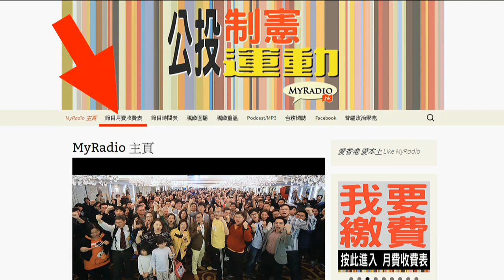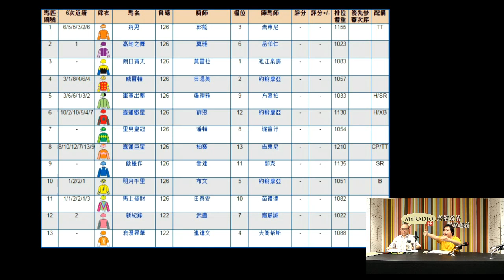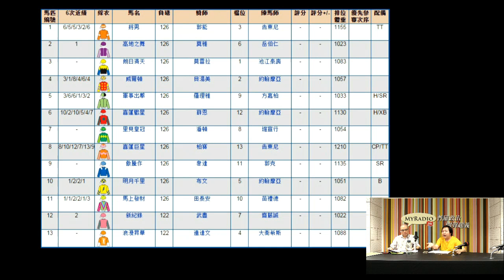馬場USB 160423 ep32 p1 of 3 東洋刺客進擊女皇盃